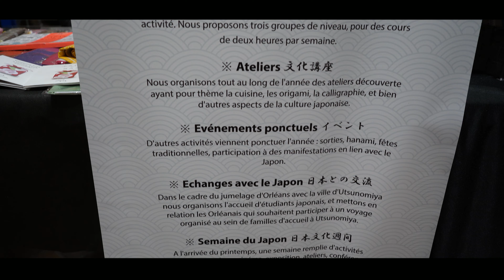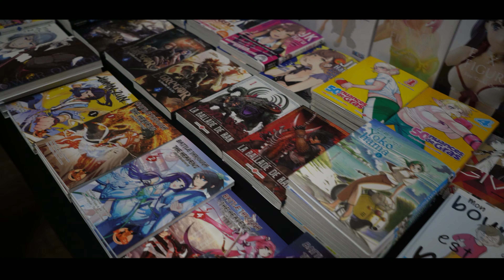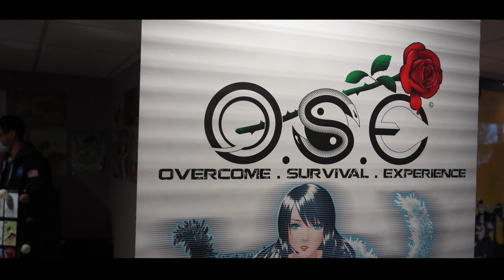VLOG ANIME FOCAL EXPO ORLÉANS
bonjour aujourd'hui nous retournons à Orléans  pour vous faire découvrir Anime Focal.

Je te partage ma passion pour le Japon à travers des vidéos vlogs aux quatre coins du Japon et d'autres pays asiatiques.

Mais c'est aussi des rencontres dans des conventions avec du cosplay et des jeux vidéos. Et bien entendu des vidéos dégustations avec les amis et les abonnés.

Rejoins moi sur ma chaîne Twitch pour pleins de let's plays gaming

Vous pouvez me retrouver dans le collectif vu du Japon avec pleins d’autres chaines de passionnés du Japon :